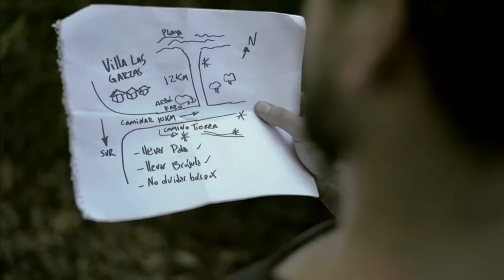Respirar - Felipe Moreira (Videoclip)